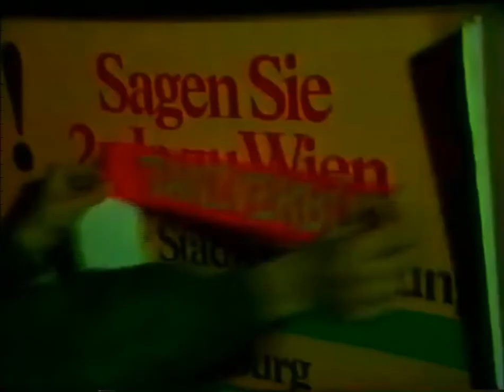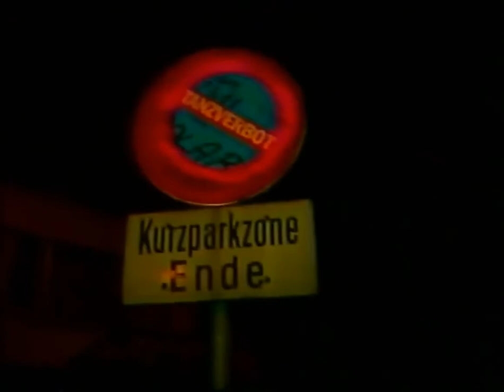Chuzpe - Der Rhythmus Dieser Stadt (Music Video - Neon Mix - 1983)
Excerpt from a legendary production from the New Wave era - Neon Mix, starting Chuzpe as the band Tanzverbot, written by Günter Brödl and directed by Peter Gruber. The movie can no loger be found in Österreichischer Rundfunk archives. If you find a better quality of this movie, please let me know.

Ausschnitt aus einer legendären Produktion aus der New Wave Ära - Neon Mix, beginnend mit Chuzpe als Band Tanzverbot, geschrieben von Günter Brödl und unter der Regie von Peter Gruber. Der Film ist nicht mehr im Archiv des Österreichischen Rundfunks zu finden. Wenn Sie eine bessere Qualität dieses Films finden, lassen Sie es mich bitte wissen.